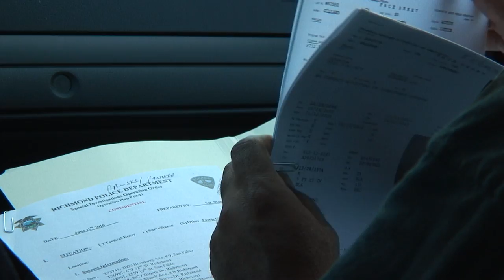Richmond Parole Sweep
RICHMOND, Calif. -- Police Sgt. Darren Monahan drove Richmond's troubled streets in a dark sedan while State Parole Agent Teddy Pacheco rode shotgun -- voices crackling over cell phones and radios.

The interagency collaboration is part of the state's most significant effort in decades to reduce prison overcrowding, which will inevitably revolve around how well parolees are monitored and able to reintegrate into communities.

Currently, about seven in 10 parolees return to prison within three years of their release according to Office of the Governor's website.

The scene last month in Richmond--part of bi-monthly sweeps to keep tabs on parolees--would have been impossible just a few years ago. But in recent days, pressed by a burgeoning population of parolees streaming into the city weekly and court mandates that virtually ensure that more will hit the streets in coming years, Richmond police and state parole agents have been working as partners.

The ever-growing population of ex-convicts continues to be an onerous burden on the state's sagging financial condition. At the same time, a court-ordered reduction in prison population has administrators in the $8 billion system scrambling for solutions.

Richmond is a city of about 100,000 and deemed by FBI statistics as the second most dangerous city in the nation. Law enforcement officials there say a more effective partnership with state parole officials has been key to handling the influx of parolees.

Richmond's program is modeled after the California's Police and Corrections Team (P.A.C.T.) approach, which was pioneered in Oakland in the late 1990s as a response to soaring rates of absconding parolees, Pacheco said.

The approach includes re-orientation meetings for homebound parolees that assemble local education, vocation, drug treatment and other community resources for ready access. At the same time, the approach stresses direct partnerships between local police and state parole, including joint sweeps and shared office space.

"It's a cool setup," said Monahan, a 16-year Richmond police veteran. "We share information and resources, and we work together to conduct compliance checks in the community a couple times a month."

There are nearly 400 parolees in Richmond at any given time, Monahan estimated, about 40 of which are deemed "high-risk" felons and are outfitted with GPS ankle bracelets.

"There's a recognition that this is the population that we've really got to be focusing on," said Richmond Police Chief Chris Magnus who, along with regional parole leaders, helped form a partnership that includes office space for parole officials at police headquarters. "And now we're coordinating our resources better than we did in the past."

On a recent June morning, two teams of police from Richmond and San Pablo, along with several agents from state parole, fanned out in Richmond to drop by unannounced at the addresses of dozens of local parolees.

In the first hour, three had been arrested and taken to the local station for processing. Before the day was out, at least 10 parolees had been arrested for reasons ranging from being found at an unauthorized address to running from police. Police and parole agents swept through about 30 homes and apartments that day.

"It's not about taking them back into custody," Monahan said. "It's about helping to give clear direction in an effort to keep people in compliance."
Pacheco agreed. He said it is crucial for cities and the state to work together more closely to reduce the rate at which parolees return to prison.

But in practice, parolees are often sent back to prison for minor violations, not committing new crimes.

At around 11 a.m. that day, Pacheco decided to take a paroled serial drunken driver, a 55-year-old man, back into custody for being at the wrong address. The man told Pacheco he was visiting his girlfriend.

"You lied to me, and now you're going back," Pacheco scolded the man before directing agents to put him in the back of a Richmond police cruiser. The police-parole partnership includes twice monthly re-entry orientation meetings in the community for freshly paroled Richmond residents. Every two weeks 20 to 30 people are released into the community from state prison, Pacheco said.

About 11 percent of the state budget, or roughly $8 billion, goes to the California Department of Corrections and Rehabilitation, according to state records.

Magnus said the partnerships and compliance checks are part of a solution not only to Richmond's crime woes, but the state's corrections crisis.

"It's really important that parolees get a series of messages early on when they come back to the community," Magnus said. "First and foremost the message needs to be we care about you... but there also has to be the expectation that they are going to meet us halfway in terms of doing everything they can to stay out of trouble."